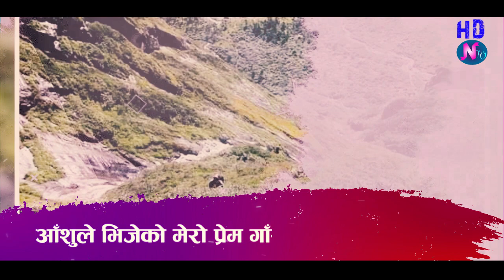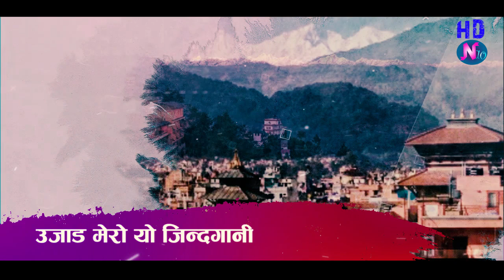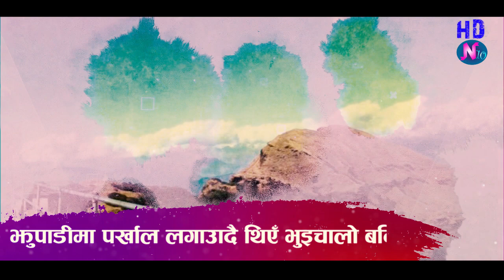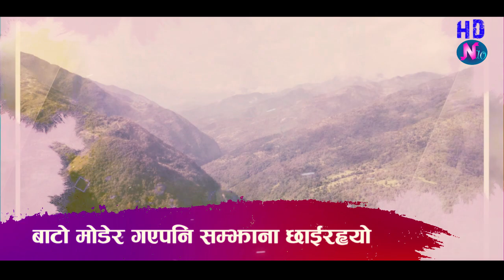आँशुले भिजेको मेरो प्रेम karaoke music track By Nauli Yamphu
यो Music Track मैले तपाइहरुकै लागि अपलोड गरेकी हुँ । अन्तिममा स्थायी भाव काटेर हालेकी छु तपाइहरु जोकोही यो karaoke music track मा गाउन सक्नुहुनेछ । यसको पुरा गीत यो लिङ्क मा छ धन्यवाद ।

Social Links.